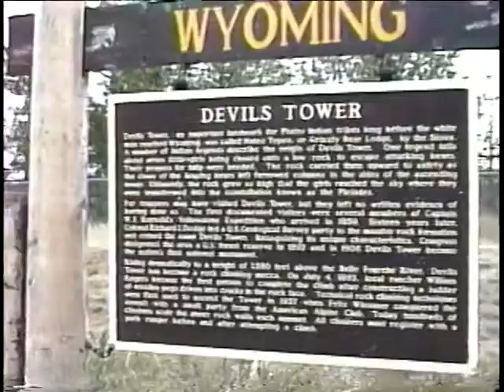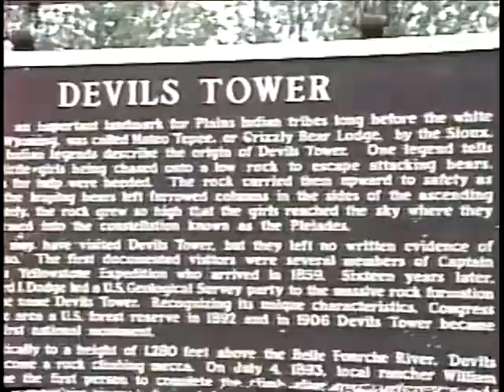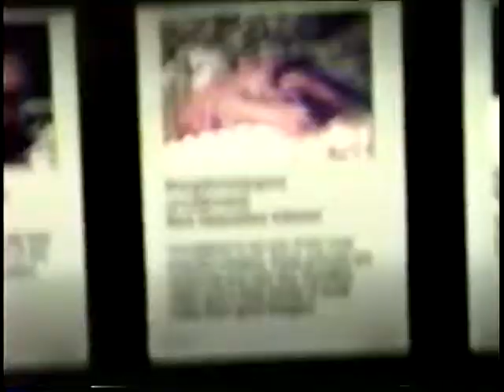1990 - Cross Country drive, Seattle